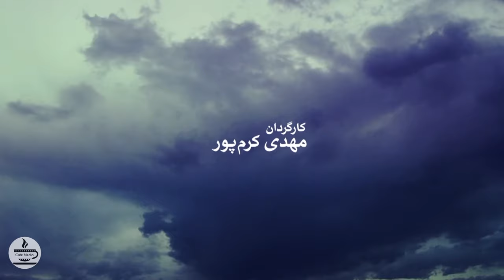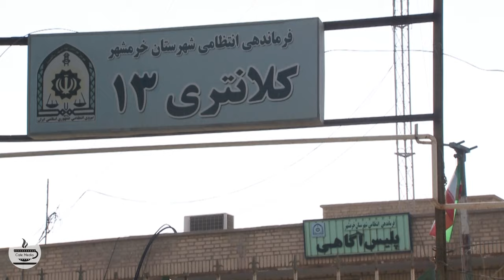سریال سال های ابری - قسمت 19 | Serial Salhaye Abri - Part 19